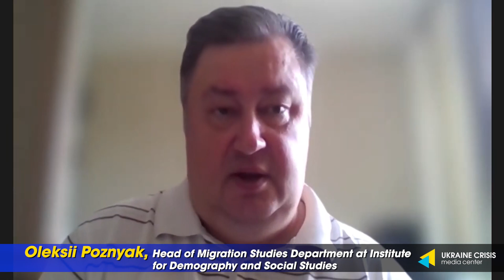The situation with Ukrainian refugees in EU countries. Ukraine in Flames #470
Millions of Ukrainians sought refuge abroad, and within 16 months of the war, some successfully assimilated into the European lifestyle and pace. Surveys indicate that a considerable portion of  Ukrainians abroad have no intention of returning home. They are gradually adjusting to new circumstances. However, enduring a prolonged period residing between countries, with family members spread across the globe while some remain in Ukraine, has posed a true challenge. Watch Ukraine in flames #470 to find out about Ukrainian refugees in the EU countries and how, when and under what conditions will they return home.

Guests:

Yulia Tyshchenko, Co-Founder of the National Platform for Resilience and Social Cohesion
Oleksii Poznyak, Head of Migration Studies Department at Institute for Demography and Social Studies
Iryna Kalupakha, Director of the Department for the Protection of the Rights of Citizens Affected by Armed Aggression
Oleg Wojchek, Activist helping Ukrainians in the Czech Republic

Timecodes
00:00 - Intro
02:33 - (Tyshchenko) “Temporary protection”
07:00 - (Poznyak) “How can we bring Ukrainians home?”
13:19 - (Kalupakha) “Cooperation with EU states”
17:37 - (Wojchek) “Ukrainians in the Czech Republic”
21:39 – Outro

🇺🇦💰 How you can help Ukraine fight Russian aggression🤝🏻:

👉🏻 Come back alive (works directly with the command and personnel of military units, purchasing infrared thermal imaging cameras, night vision goggles, hemostatics etc);
👉🏻 CO Serhiy Prytula Charity Foundation (purchases supplies for Ukrainian army, such as armor, ammunition, first-aid kits, cars and ATV, humanitarian aid for civilians, and food for animals);
👉🏻 UNITED 24 (was launched by the President of Ukraine Volodymyr Zelenskyy as the main venue for collecting charitable donations in support of Ukraine. Funds will be transferred to the official accounts of the National Bank of Ukraine and allocated by assigned ministries to cover the most pressing needs)
👉🏻 Army SOS (manages purchases of necessary ammunition, shields, intercommunication and reconnaissance facilities, etc. and delivers all goods directly);
👉🏻 Vostok SOS (raising funds for various needs of the army);
👉🏻 Phoenix Wings (the appropriate equipment & uniform, personal non-lethal protection (vests, helmets), required treatment of the wounded soldiers, and repair of the buildings used by the army).